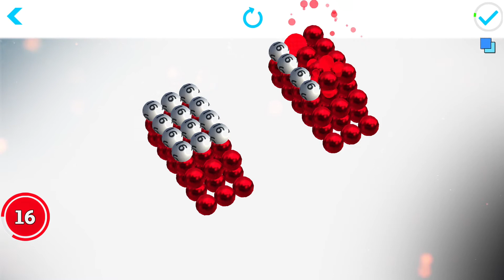How To Make Nao Robot Coloring With Magnetic Balls - Magnet World Satisfying Ball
Work your way through all different challenges and solve the brain teaser's magnetic robot drawings and coloring puzzle. Create magnetic robots, magnet robots, ASMR robot coloring, and paint different characteristic robots in this 3d magnet world.

Show your creativity with the help of magnetic balls and make 3d transformer robot drawings. Challenging neodymium magnetic balls help you to create a stunning 3D version of robots with a magnetic makeover.

Get the app from Google Play, Amazon, and iOS stores, solve the satisfying magnet drawing puzzle step by step, and decorate it with magnetic balls.